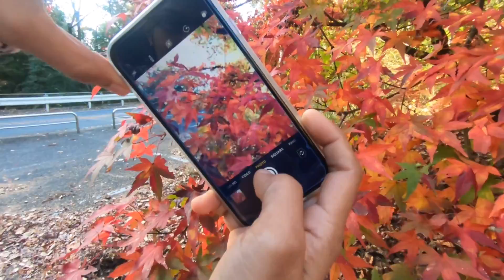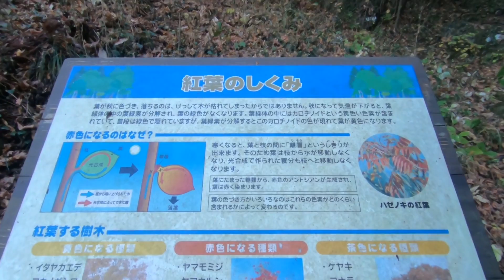The Day in Autumn-Japan 2020 - Vlog 10-🍁 ජපානයේ සරත් සෘතුවේ එක දවසක්🍁 Fall colors in countryside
The Day in Autumn
From mid-November to early December, the trees turn vivid hues of red, orange, and yellow. It's this combination of cool weather and striking sights that make fall one of the most popular seasons for traveling to Japan. Most of Honshu and Kyushu rest around a pleasant 16 degrees Celsius in October and November.
ජපානයේ Travel videos බැලීමට පහල ඇති ලින්ක් එකෙන් Isuru in Japan යුටියුබ් චැනලය සමගත් එකතුවෙන්න